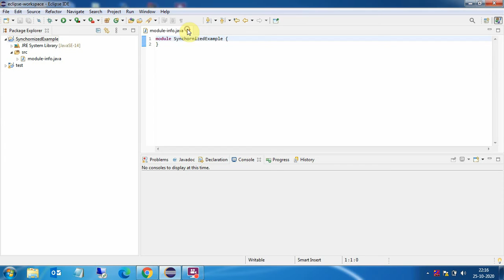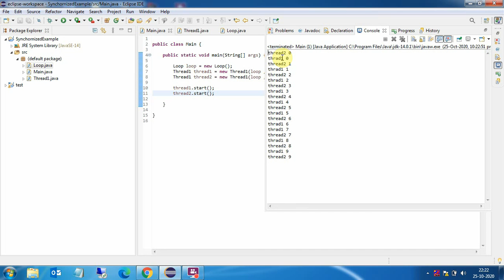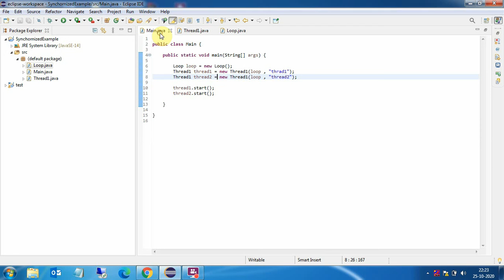Java Synchronized Keyword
In this video, I have explained the use of Synchronized keyword and Where to use
synchronized keyword.